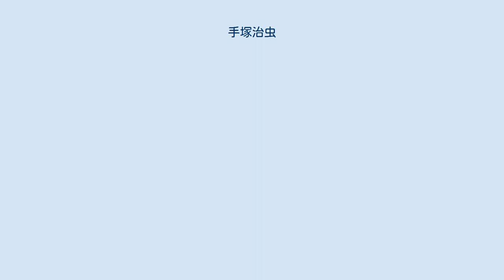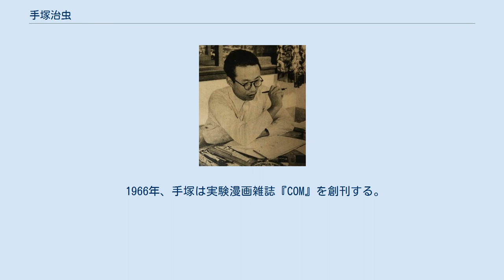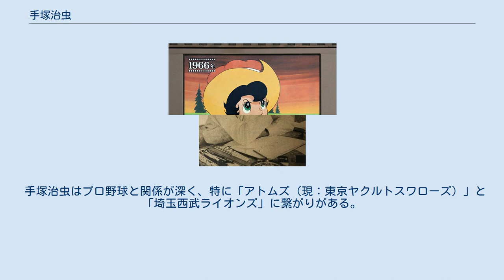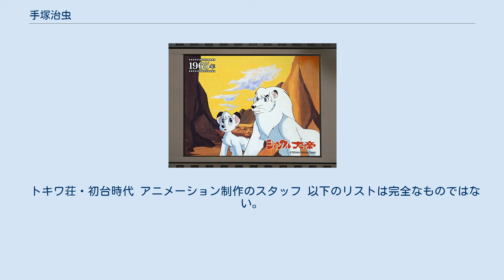手塚治虫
手塚 治虫（てづか おさむ、1928年〈昭和3年〉11月3日 - 1989年〈平成元年〉2月9日）は、日本の漫画家、アニメ監督、医師。
勲等は勲三等。
学位は医学博士（奈良県立医科大学・1961年）。
本名は手塚 治（読み同じ）。
 戦後日本においてストーリー漫画の第一人者として、漫画表現の開拓者的な存在として活躍した。
兵庫県宝塚市出身（出生は 大阪府豊能郡豊中町、現在の豊中市）同市名誉市民。
大阪帝国大学附属医学専門部を卒業。
 大阪帝国大学附属医学専門部在学中の1946年1月1日に4コマ漫画『マアチャンの日記帳』（『少国民新聞』連載）で漫画家としてデビュー。
1947年、酒井七馬原案の描き下ろし単行本『新寶島』がベストセラーとなり、大阪に赤本ブームを引き起こす。
1950年より漫画雑誌に登場、『鉄腕アトム』『ジャングル大帝』『リボンの騎士』といったヒット作を次々と手がけた。
 1963年、自作をもとに日本初となる30分枠のテレビアニメシリーズ『鉄腕アトム』を制作、現代につながる日本のテレビアニメ制作に多大な影響を及ぼした。
1970年代には『ブラック・ジャック』『三つ目がとおる』『ブッダ』などのヒット作を発表。
また晩年にも『火の鳥』『陽だまりの樹』『アドルフに告ぐ』など青年漫画においても傑作を生み出す。
デビューから1989年の死去まで第一線で作品を発表し続け、存命中から「マンガの神様」と評された。
 藤子不二雄（藤子・F・不二雄、藤子不二雄Ⓐ）、石ノ森章太郎、赤塚不二夫、横山光輝、水野英子、矢代まさこ、萩尾望都などをはじめ数多くの人間が手塚に影響を受け、接触し漫画家を志した。
 手塚治虫（本名・治）は1928年11月3日、大阪府豊能郡豊中町（現在の豊中市本町付近）に、父・手塚粲（てづかゆたか・1900年 - 1986年5月14日）と母・文子(1909年-1983年)の長男として生まれた。
明治節に生まれたことから「明治」にちなんで「治」と名づけられた。
3人兄弟の長男であり、弟は手塚浩(1930年-)、妹は宇都美奈子(1932年-2015年)。
 1933年、治が5歳の時に一家は、1932年に他界した祖父が終の棲み家とした兵庫県川辺郡小浜村（現在の宝塚市）川面（かわも）の邸宅に移り住んだ。
戦前の寶塚（現在の宝塚）は、小林一三が箕面有馬電気軌道の乗客増加を狙って田園風景の中に開発した新興の住宅地が散在して、その中心に宝塚少女歌劇団（現・宝塚歌劇団）の本拠地である宝塚大劇場、宝塚ファミリーランドの前身である宝塚新温泉や宝塚ルナパークなどの行楽施設が立ち並んで、一種の異空間を形作っていた。
宝塚の人工的な近代都市の風景は手塚の作品世界の形成に大きな影響を及ぼしたと考えられる。
父は宝塚ホテルの中に作られた宝塚倶楽部の会員であり、ときどき治は父に連れられて宝塚ホテルのレストランで食事をして、母には宝塚少女歌劇団に連れて行ってもらっていた。
また手塚家の隣家は宝塚少女歌劇団の男役トップスターである天津乙女（本名:鳥居榮子）と雲野かよ子（本名:鳥居華子）と池邊鶴子（本名:鳥居久代）姉妹が住む鳥居家であり、宝塚音楽学校に入学したい娘が保護者とともにお百度を踏む光景がよく見られるなど、宝塚少女歌劇団の女性と接する機会も多かった。
のちに手塚は、初恋の相手が宝塚少女歌劇団の生徒だったこと、宝塚の生徒を見たいがために宝塚大劇場に通ったこと、月丘夢路や淡島千景のような鉄火肌の女性が好みであること、月丘主演の大映映画『新雪』（1942年）を20数回観たことを語っている。
 1935年、池田師範附属小学校（現在の大阪教育大学附属池田小学校，ただし移転により当時とは場所が異なる）に入学した。
母が東京出身であったこともあり、近畿方言を話せず浮いた存在であったために、小学2年生の時に「ガヂャボイ」というあだ名を付けられ、からかいの対象になったという。
囃し歌を歌われる度に泣いていたという。
しかし、幼い頃から見様見真似で描いていた漫画絵が治を救うことになる。
小学3年生の時に、最初の漫画「ピンピン生チャン」を完成させると、その後漫画の練習に取り組み、小学5年生の頃には長編漫画「支那の夜」を完成。
同作品は、仲間内のみならず学校の教師の間でも話題になるほどであり、以後教師からも漫画を描くことを黙...